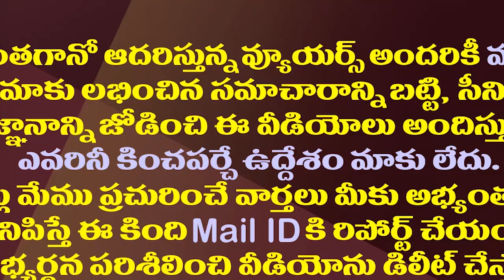రామోజీరావుకు ఇప్పటివరకూ ఒక ఎత్తు..ఇప్పుడు మరో ఎత్తు| Ramoji Rao Will Face A Dire Situation